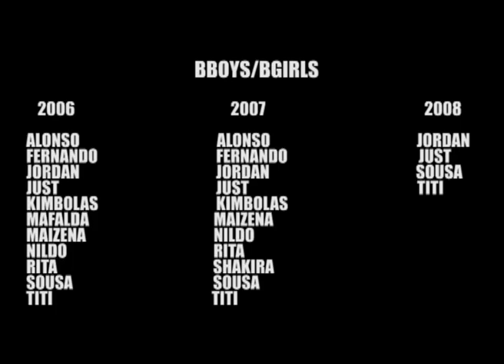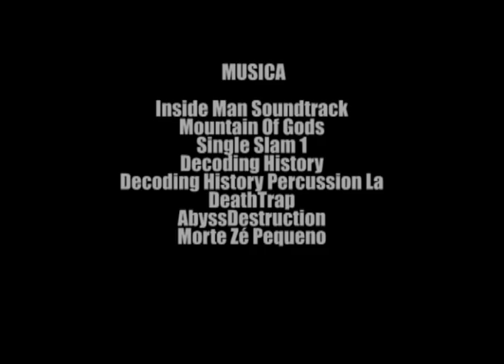C4 Effekt OFFICIAL TRAILER 2006 - 2008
C4 Effekt é um grupo de Hip-Hop/Break Dance residente nas Caldas da Rainha. Esta crew, como se designa no Hip Hop, foi formado em 2006, um ano depois de Hugo Silva/Jordan ter começado a dar os primeiros passos nesta modalidade. Este video é apenas um trailer de alguns momentos entre 2006 e 2008 que ajudaram a solidificar os C4 Effekt.